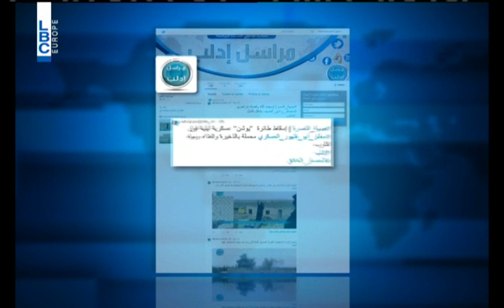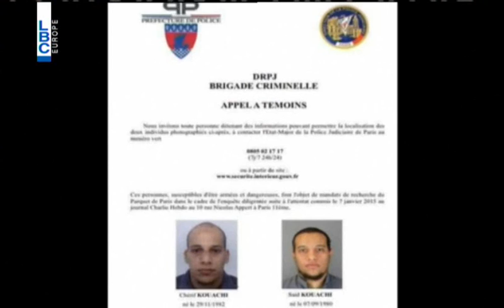LBCI Afternoon Bulletin - January 18, 2015